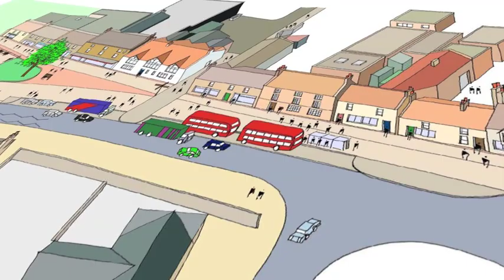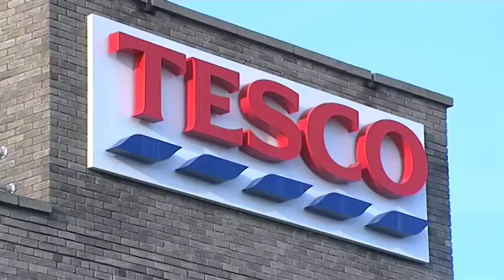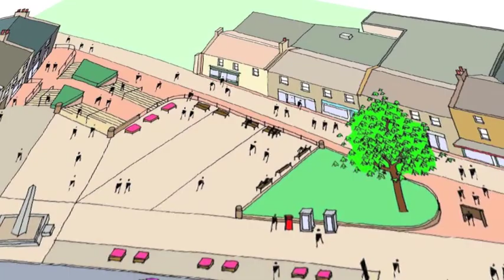Tesco Bedlington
A short film showing how Tesco are trying to help the regeneration of Bedlington Town Centre,